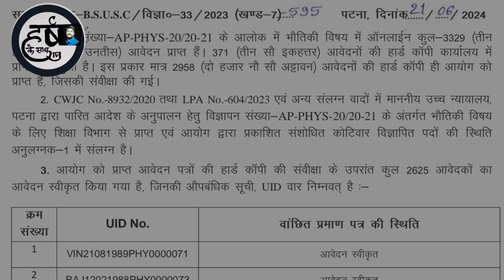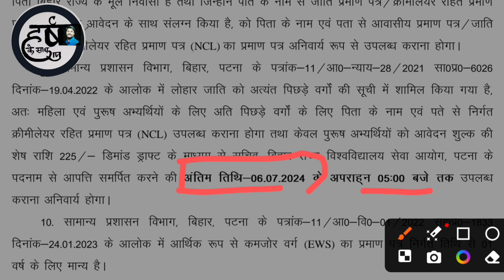Bihar Assistant Professor Vacancy||BSUSC ASSISTANT PROFESSOR INTERVIEW Physics